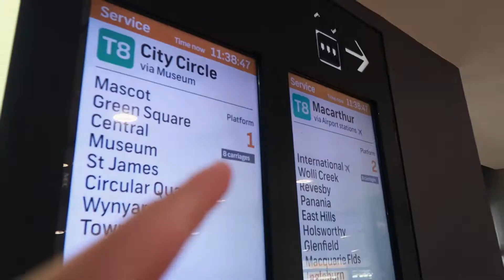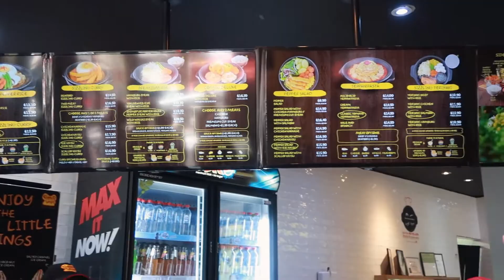Less 24 Hours in Sydney | Travel Vlog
**RE-edited** This is an old vlog where I took you guys along with me to Sydney for a Google event. I was very lucky and got invited to see some of Google's latest launches that year at Carriage Works. I started the vlog at Melbourne Airport, showed you guys around Barangaroo.

If you enjoy the re-edited vlogs let me know down in the comments below and I will try and edit more

About MrKenDenis
My name is Ken Valdejueza. I am a Filipino YouTuber based in Melbourne, Australia. I was born and raised in Hong Kong. I speak English as my primary language but I can speak Tagalog too! On this channel I mainly will focus on vlogging but I do have a beauty channel as well called MrKenDenis.